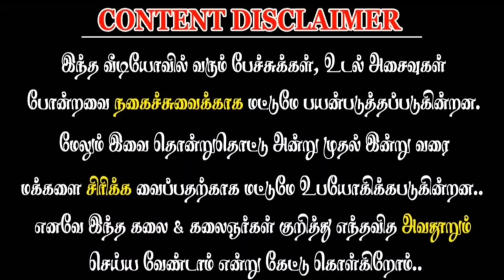New Karakattam HD comedy Karakattam video 2023 | latest Karakattam video 2023